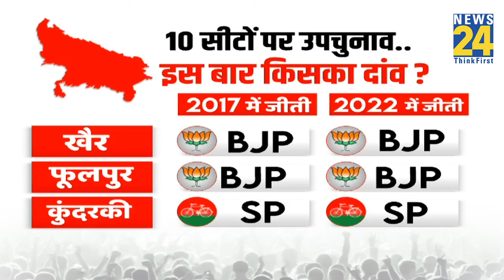अगर वक्त पर होता एक्शन तो नहीं होती बहराइच में हिंसा ? UP के पूर्व DGP AK Jain ने क्या कहा ?